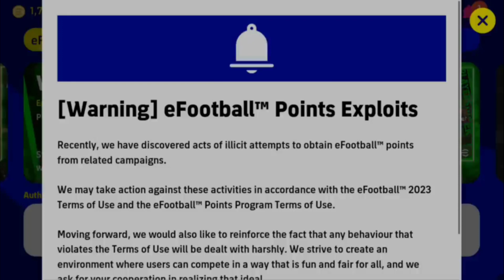What Is Coming On Tomorrow Monday In eFootball 2023 Mobile?Tomorrow Monday Derby Day Milano Packs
WE HEARTILY WELCOME YOU TO OUR CHANNEL THANK YOU😇😇.